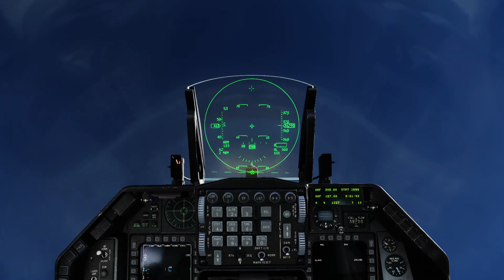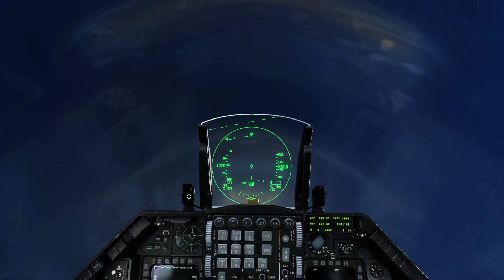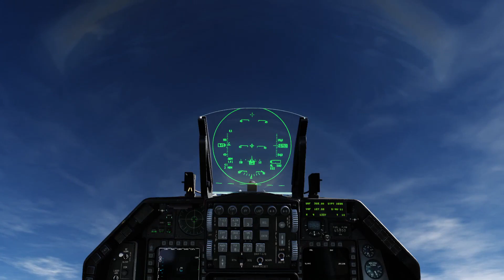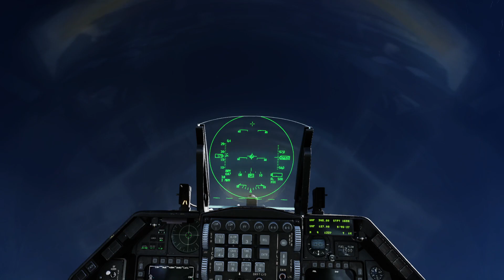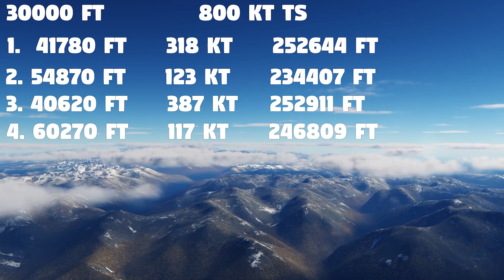DCS Now This is Science: The Perfect Launch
An experiment to see which launch can get better results, high speed vs high altitude, kinetic energy vs potential energy.

0:00 Intro
1:22 Experiment 1
3:57 Experiment 2
6:58 Experiment 3
9:39 Experiment 4
12:49 Results